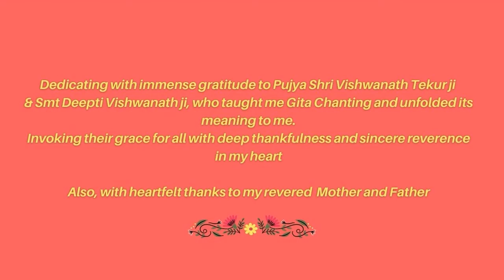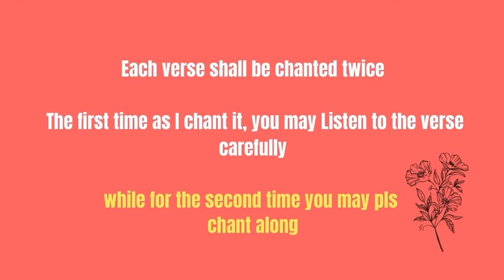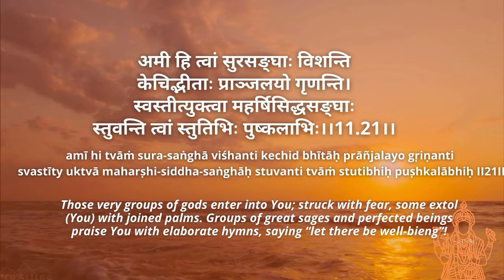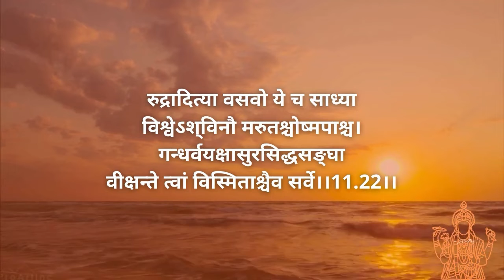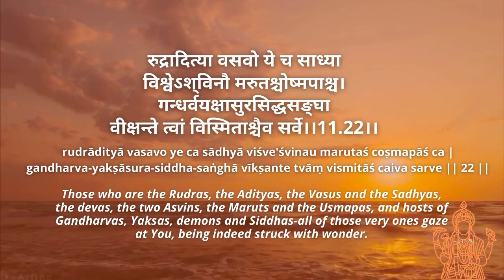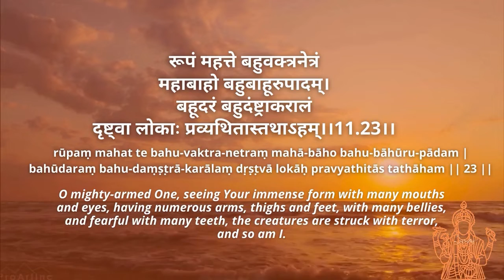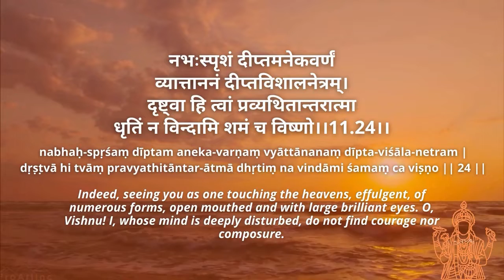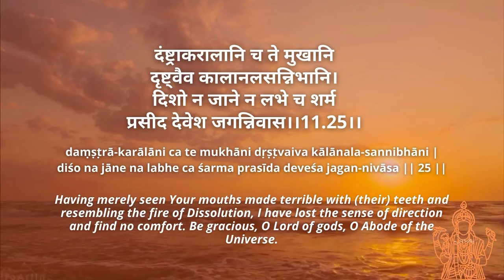Gītā Chanting : Chapter 11_Guided Session 11.5_ V-21,22,23,24 & 25 with meaning in Hindi & EnglishII